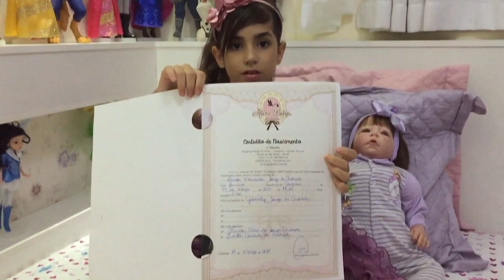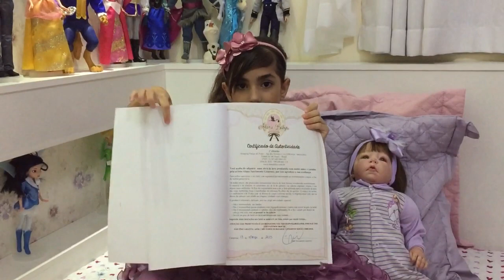Minha Bebe Reborn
Ola amiguinhos... Vim apresentar minha Bebê Reborn para vocês, ela é muito fofinha, gosto muito de brincar, passear e cuidar dela!